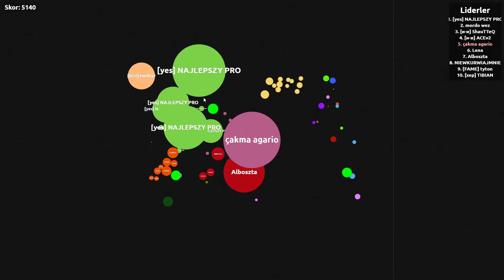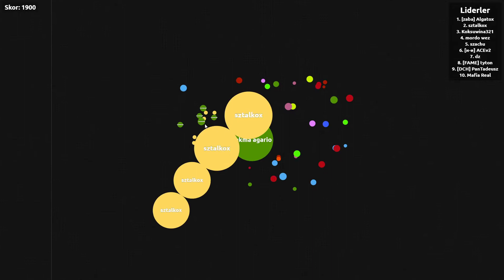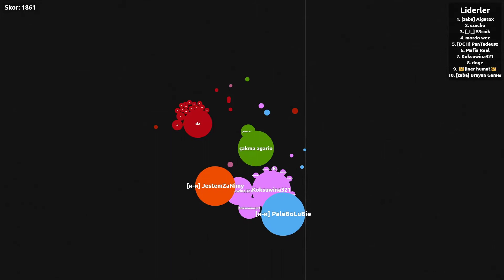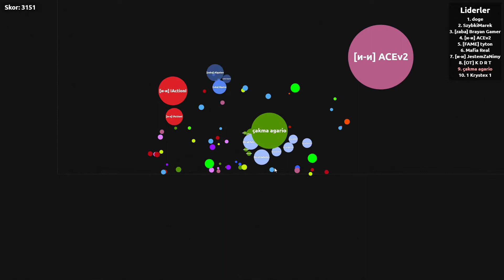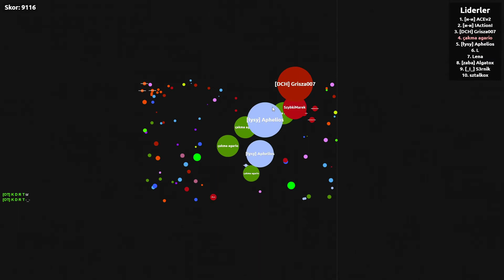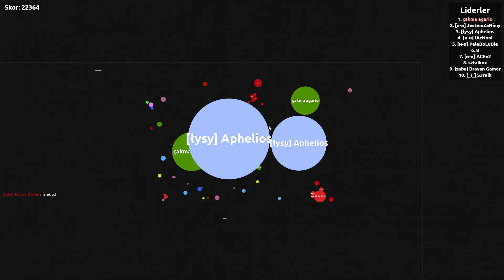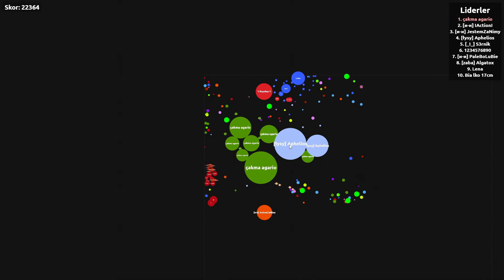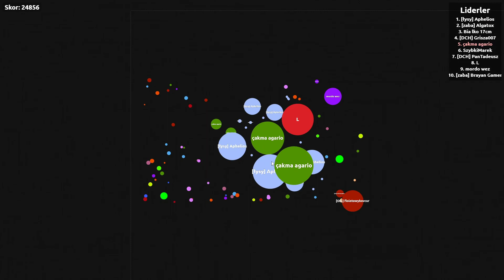ÇAKMA AGARİO OYNADIM REKOR KIRDIM (BUBBLE AM)